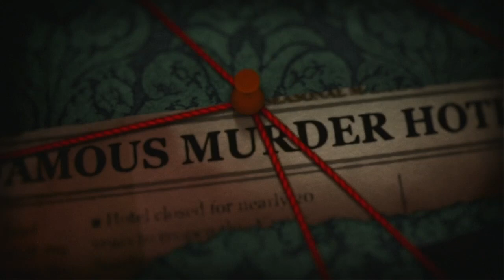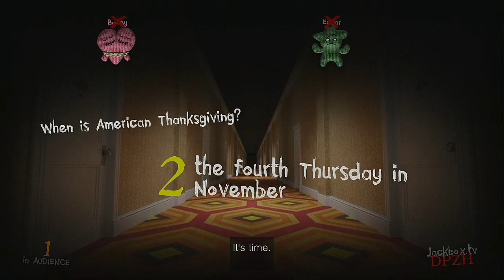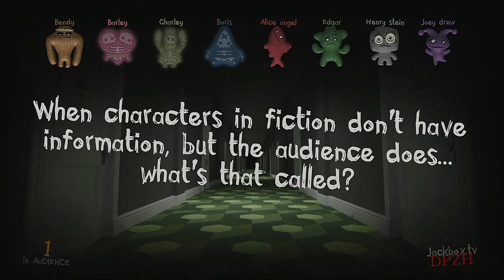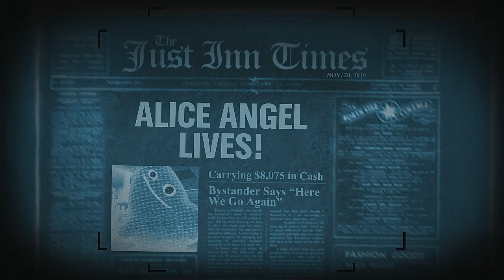Trivia Murder Party 2 Episode 53 Bendy and The Ink Machine